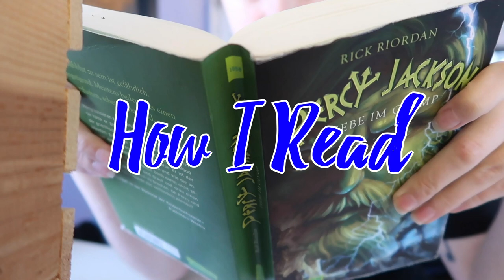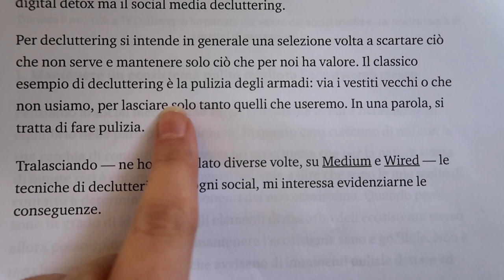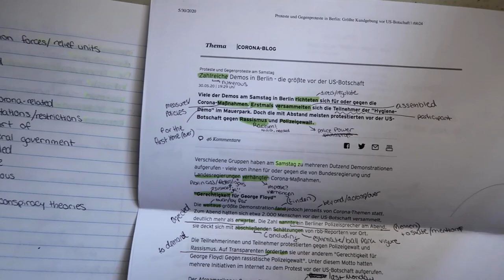How I Read for Language Learning (Intensive and Extensive!)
Books! Reading! Language Learning! How I approach both extensive and intensive reading for language learning.